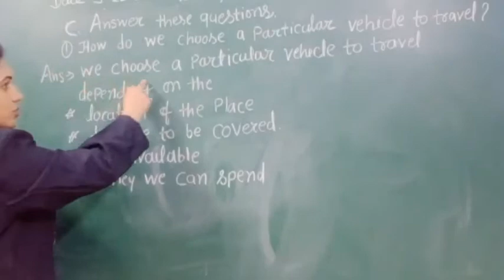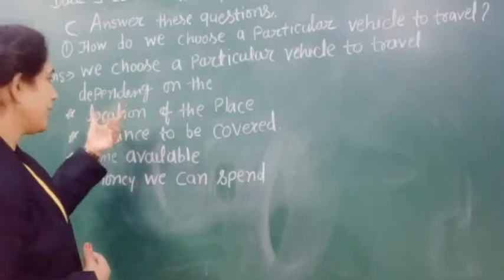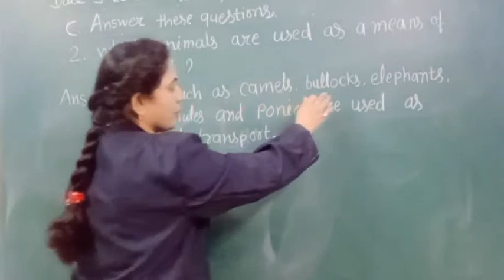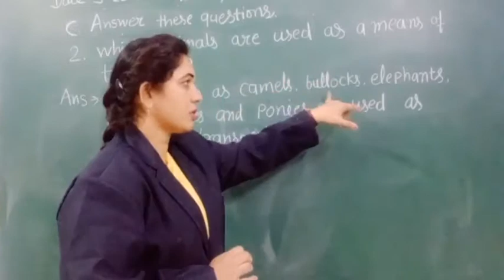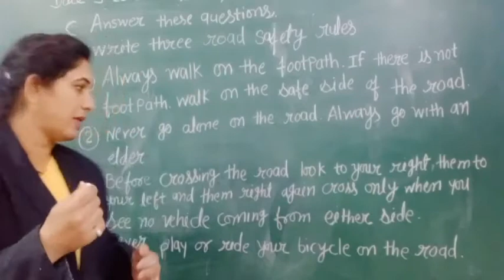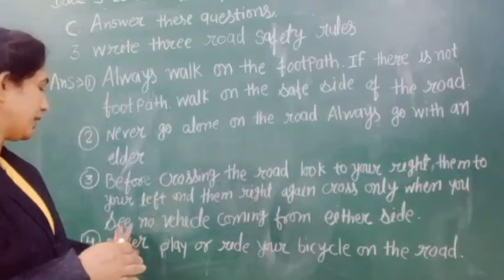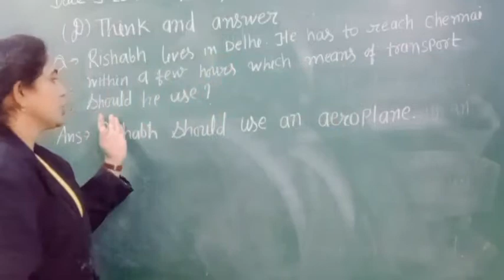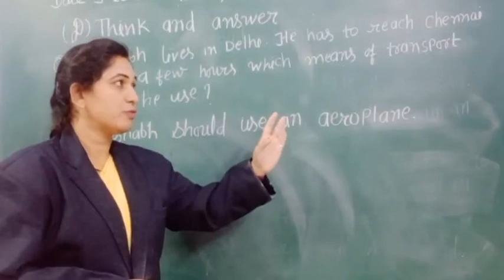SJS - NGH Class 3 SOCIAL SCIENCE -11